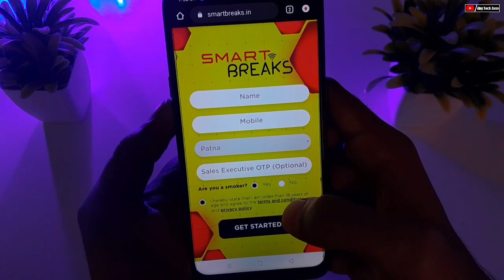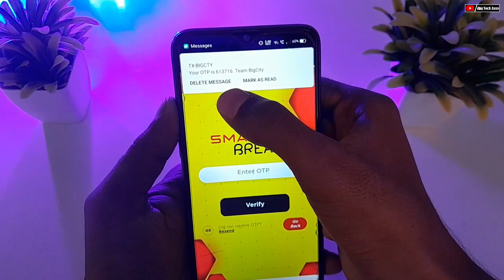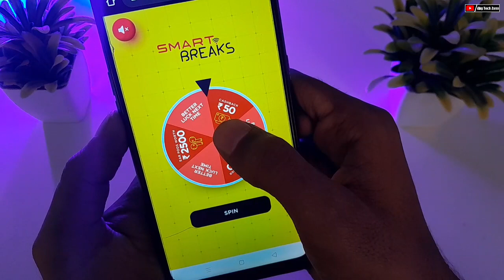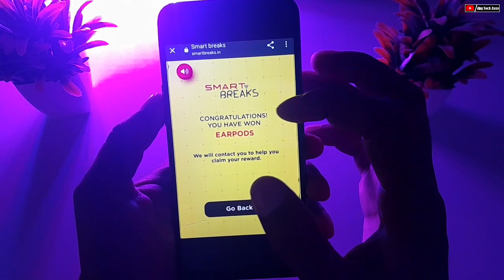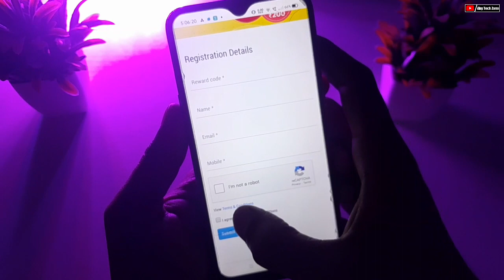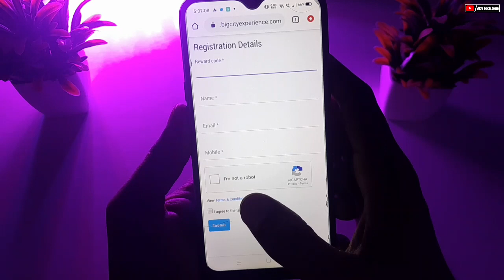₹0 Shopping Loot Offers 🥳 || free earbuds,free gift voucher,free shopping trick || free products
📌और Telegram Channel को Join करिए ताकि लूट Offers Deals Miss ना हो👇👇👇👇👇

OTP👉8A6S44N8